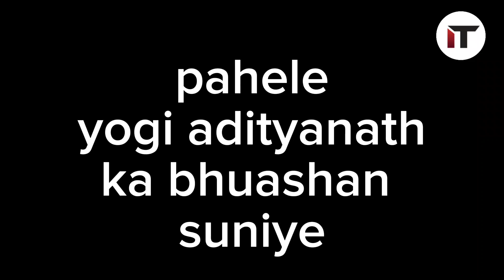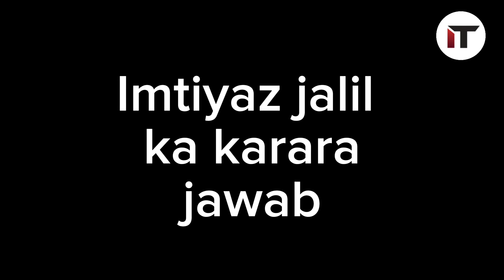darana kasi aur ko 😡❌news